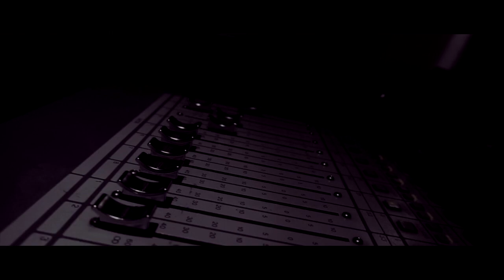Bozz La - Cheri'w varye'm (Studio session)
Prodz By Oneplay TV